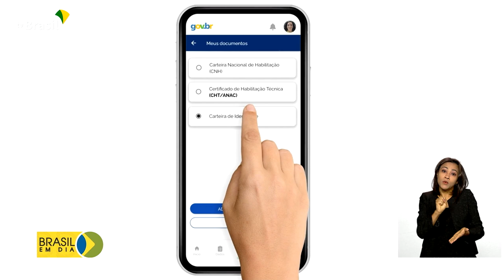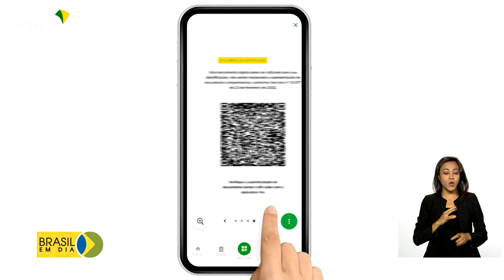Registro Civil | Identidade digital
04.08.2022 - Os moradores do Acre foram os primeiros brasileiros a ter acesso à versão digital da nova Carteira de Identidade Nacional. Desde terça-feira (2), os acreanos já podem consultar o documento pelo celular.